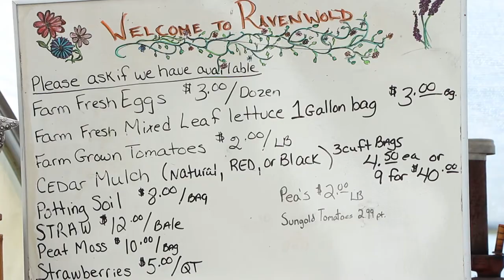Paradise City Press: Local Hero Ravenwold Greenhouses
Paradise City Press took a trip to Ravenwold Greenhouses in Florence as part of the CISA Local Hero Challenge of the month of July - Farm Stand Bingo.